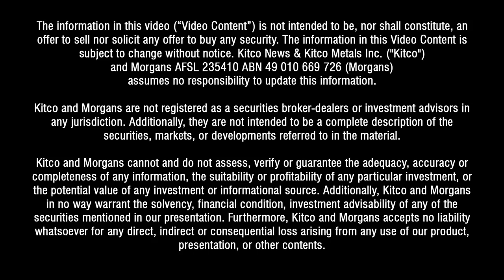Ian Prentice – Managing Director, Technology Metals Australia (TMT)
Interviews from the Noosa Mining Conference 2018 – Daniela Cambone from Kitco News speaks to Ian Prentice from Technology Metals Australia (TMT), a vanadium explorer and developer in Western Australia.